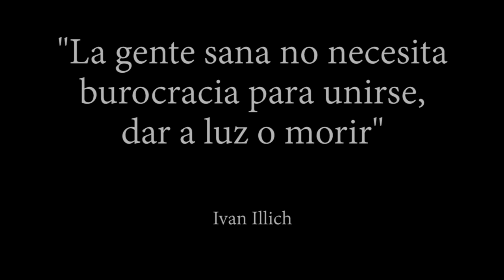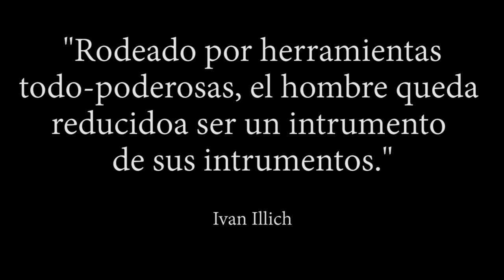¿Puede la medicina ser mala? | Teoría de Ivan illich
¿Puede la medicina ser mala?
Teoría sobre la industria farmacéutica capitalista medicinal por parte de Ivan Illich